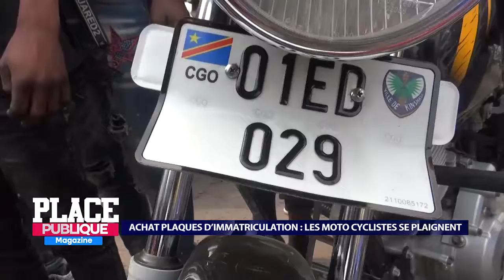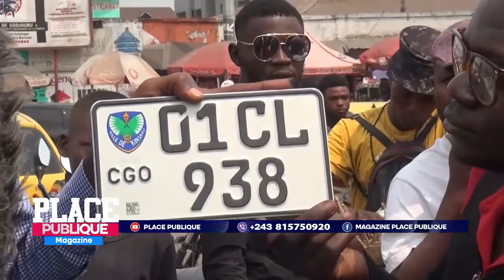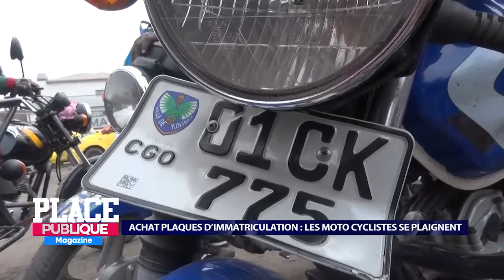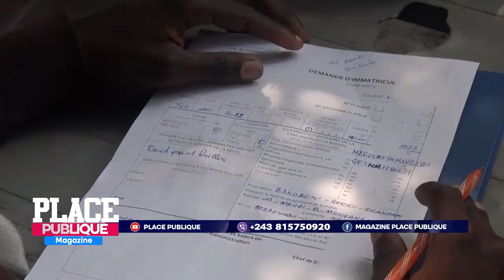PLACE PUBLIQUE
Achat plaque d'immatriculation : ba wewa ba leli...